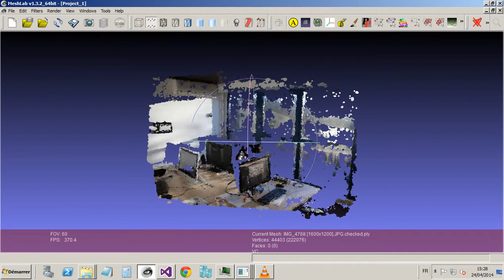3D Reconstruction - Ugly Duck Project - 24.04.2014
Ugly Duck Project - 3D model generated by  "Consistent depth maps estimation from still images"